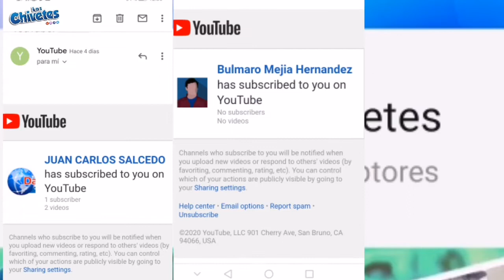j balvin 4 cosas que No sabias de Jbalvin.colores - azul,rosa,cual color representa ciudad natal?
jbalvin 4 cosas que no sabias de este gran cantante y artista

Hola chivetes !!

SE CHIVETE